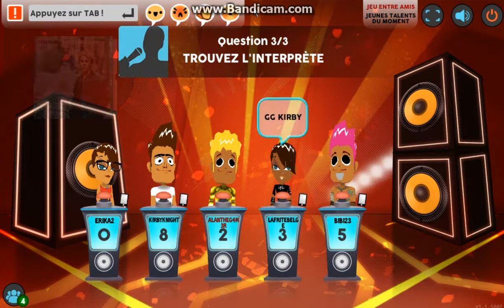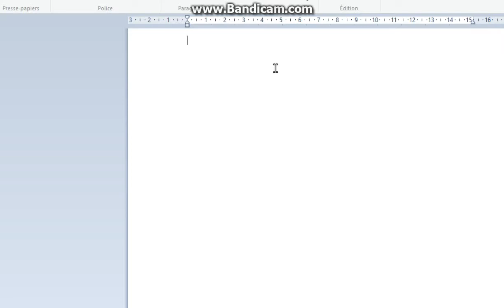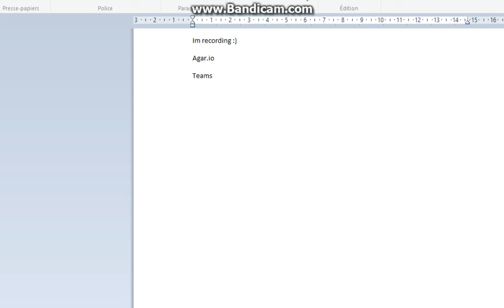Wazasound - Jeu avec des abonnés #2